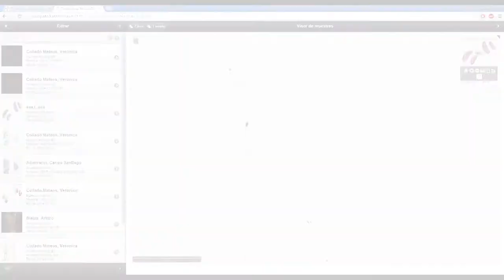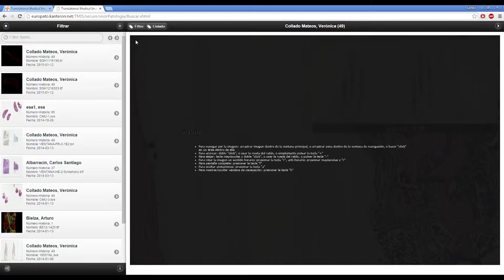Digital Pathology Viewer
Digital Pathology Viewer module of Kanteron Systems TMIS |
Panel de Visor de Patología Digital de TMIS de Kanteron Systems